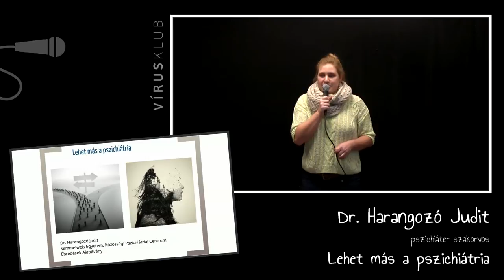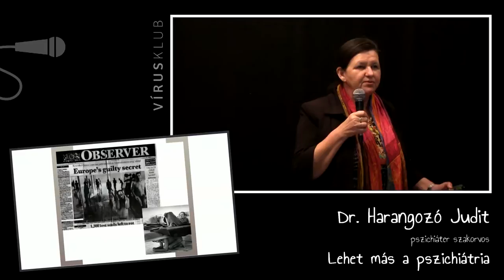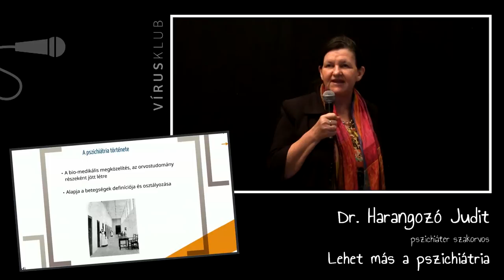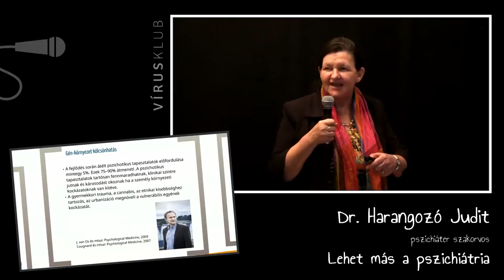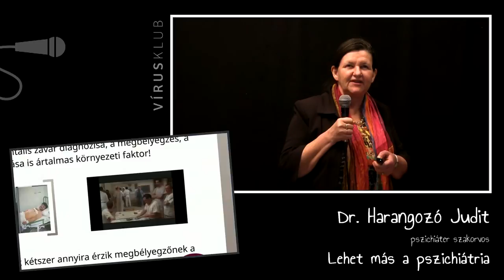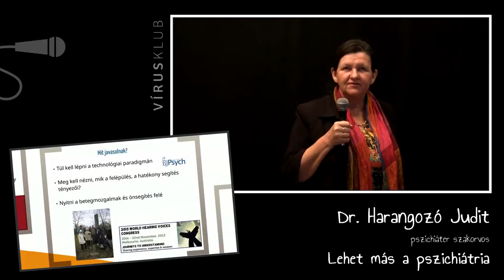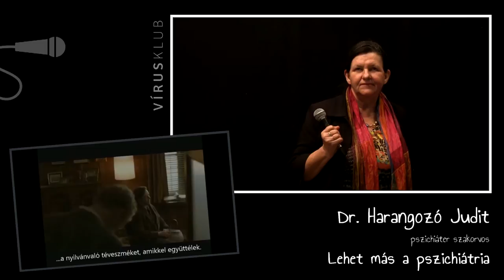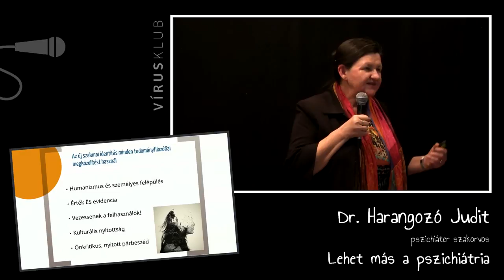Lehet más a pszichiátria | Dr. Harangozó Judit